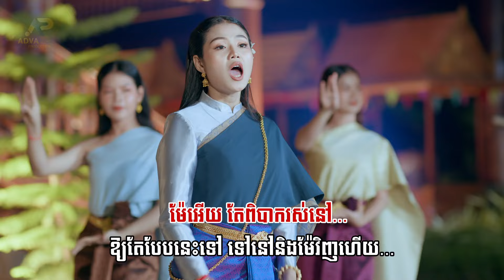ជឿម៉ែឲ្យយកប្ដីចាស់ | ម៉ូ វ៉ាន់ធីតា | ភ្លេងសុទ្ធ KARAOKE